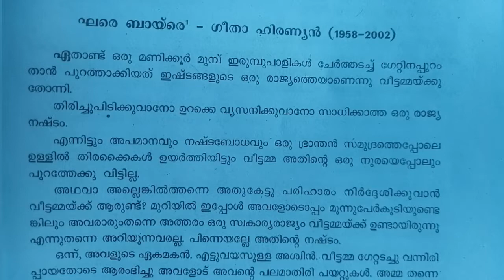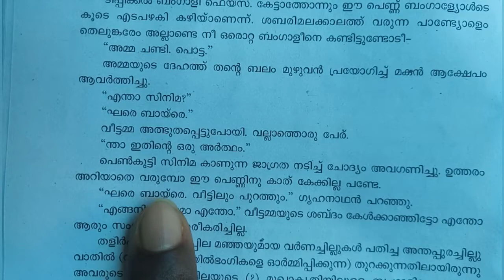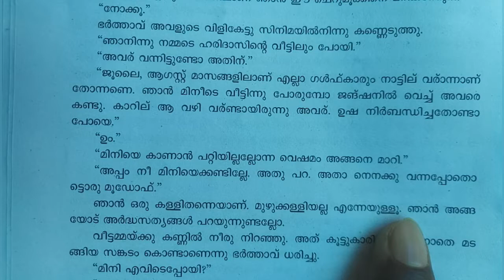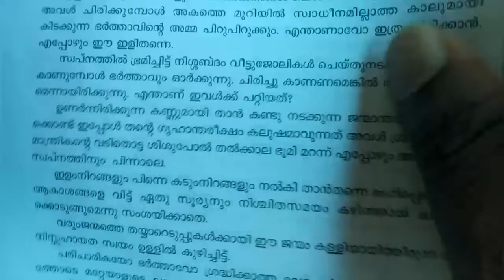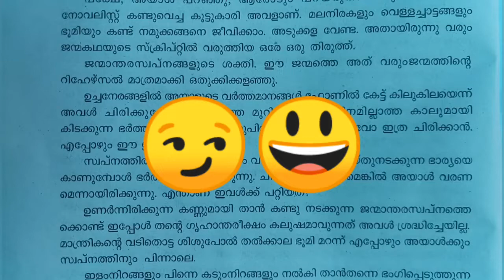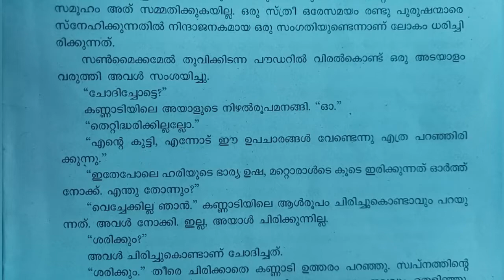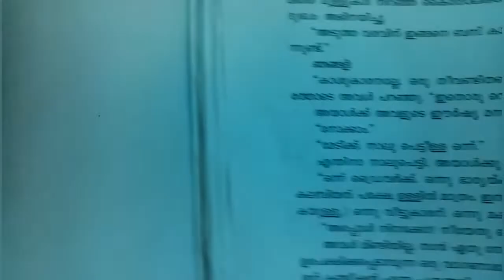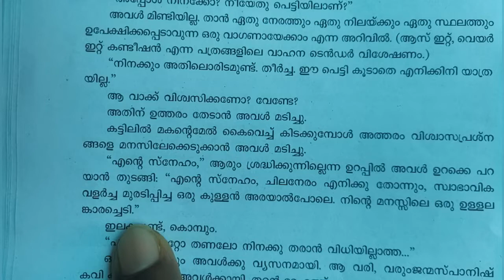1st Semester BA/BSc Malayalam Common Course/കഥ /ghare bayre